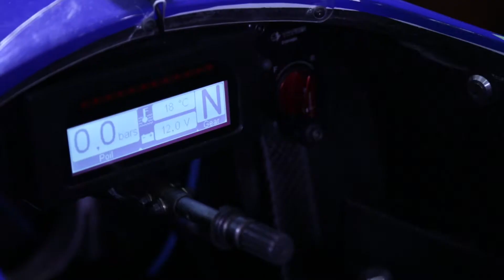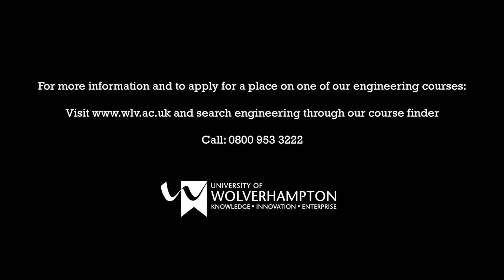Motorsport Engineering at the University of Wolverhampton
University of Wolverhampton Racing Team gaining experience of working in professional motorsport. Part of the University’s commitment to produce graduates who can apply both theory and practice in industry. If you want to find out more about Engineering courses at the University of Wolverhampton and search Engineering in our course finder.